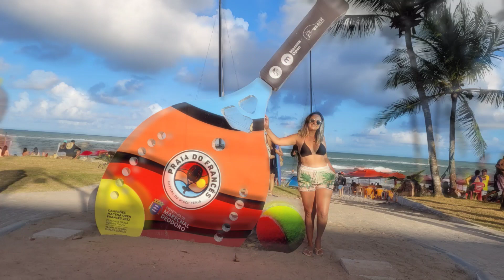Maceió - Alagoas - De Carro de São Paulo ao Nordeste - p.15 - Vlog Nathália Oliveira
De São Paulo ao Nordeste.
Nesta viagem queremos conhecer vários cantinhos de vários estados do nordeste, como : Rio Grande do Norte, Ceará, João Pessoa, Alagoas e o que mais der rs.

*  Nesse video estamos em a Maceió Alagoas.

Maceió, é a capital do estado de Alagoas, na costa leste do Brasil.
Protegida por um recife, a costa tem inúmeras praias de areia branca. A Praia de Ponta Verde oferece um passeio repleto de palmeiras, quiosques na praia e desportos aquáticos.

Bjuuuuuuuuuuuuuuuuuuuuuuuuu